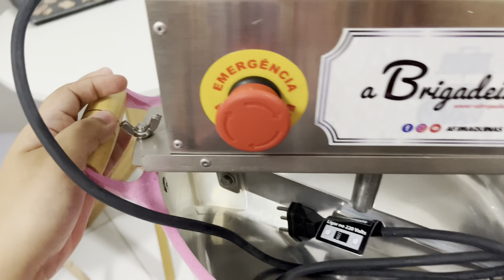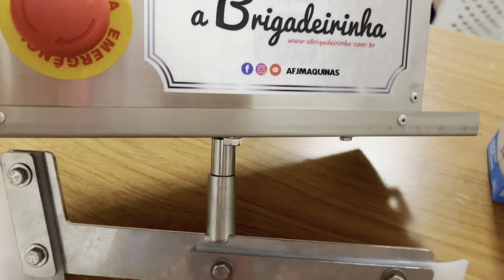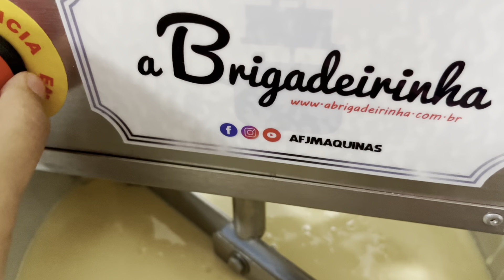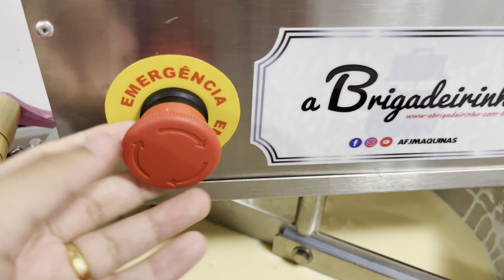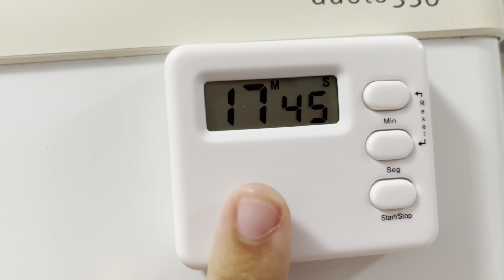PANELA MEXEDORA | A BRIGADEIRINHA 😍 | COMO USAR? | VALE A PENA? | Bruna Cake’s 💖✨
Oiiie minha gente linda ❤️

espero que gostem desse vídeo que fiz com muito carinho ❤️

Quer adquirir uma máquina de cartão maravilhosa, e o melhor com um super desconto? Clica aqui que eu te indico uma super baratinha ❤️

Use a minha indicação do PagSeguro e comece a aceitar cartão sem pagar aluguel! E ainda ganhar $10 Escolha uma maquininha para você ;D

Se quiser seguir a gente no Instagram é muito fácil ❤️ basta clicar no link aqui em baixo ❤️